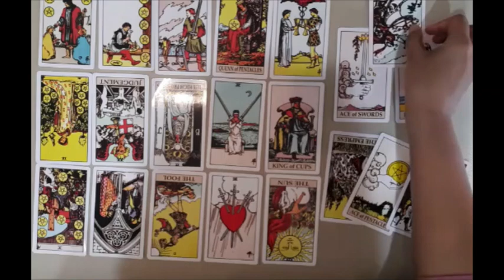Pisces Single Valentine Pisces lebih matang skr, dan dia ingin kembali:)